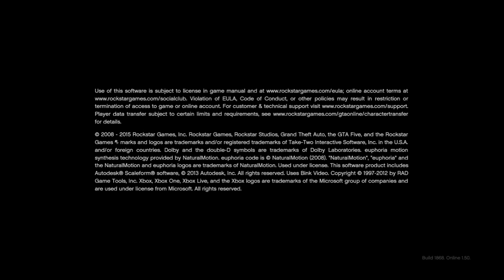GTA 5 ONLINE WITH FREINDS